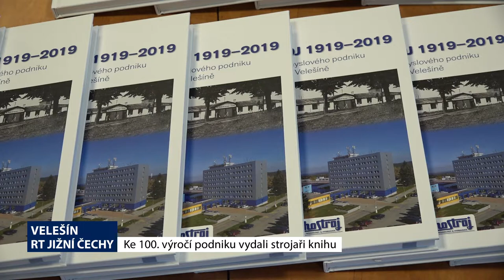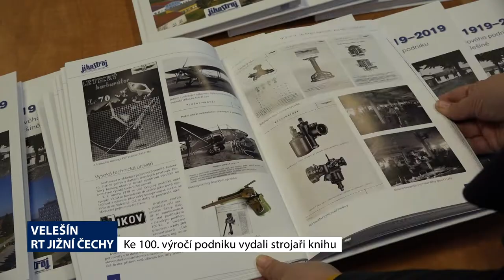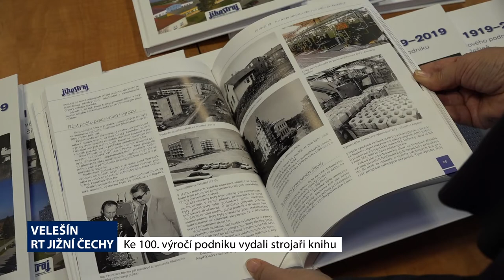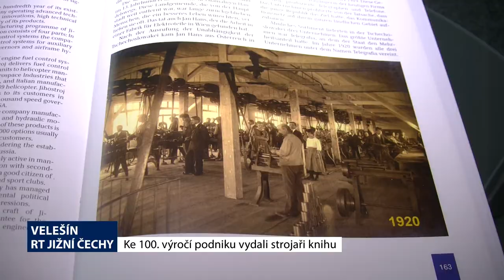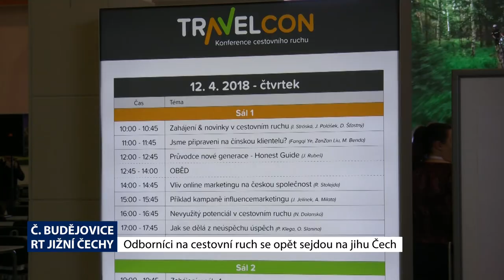Jihočeské minuty - 18. 2. 2019